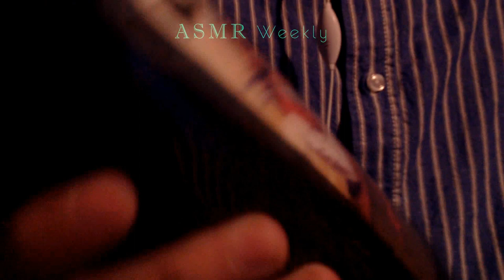ASMR - Rum glass bottle & Pirate ship miniature (no talking)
Some sound with pirate stuff, a glass bottle of Rum and a Pirate ship miniature. hope you like it